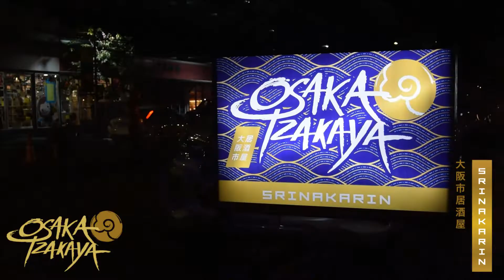9 Enjoy Eating EP.1คิดถึงปู คิดถึงโอซาก้า อิซากายะ ศรีนครินทร์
คิดถึงปู คิดถึงโอซาก้า อิซากายะ ศรีนครินทร์